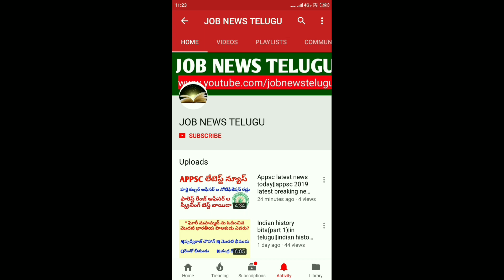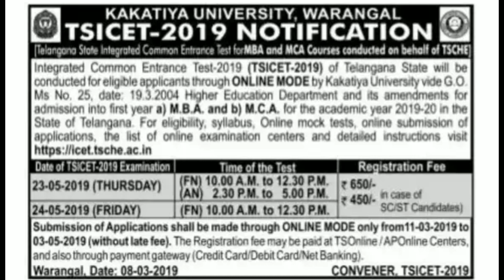Ts Icet 2019 Notification Full details|telangana icet 2019